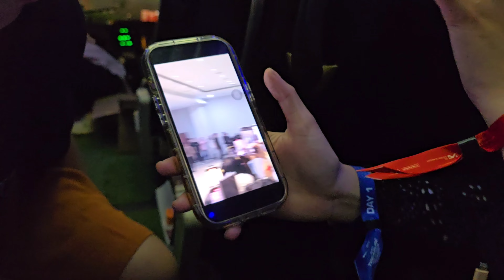TEUME VLOG | 2024 TREASURE RELAY TOUR REBOOT IN JAKARTA DAY 1